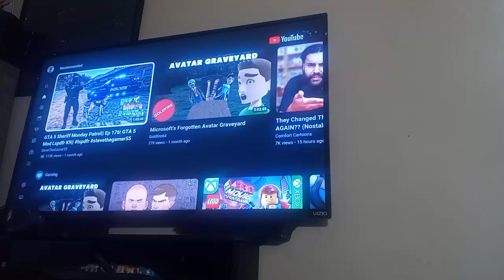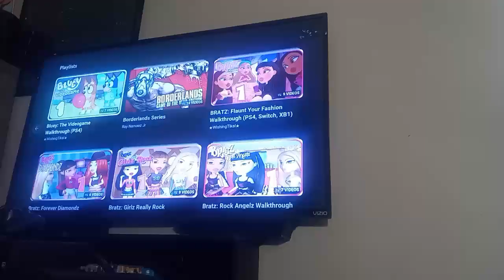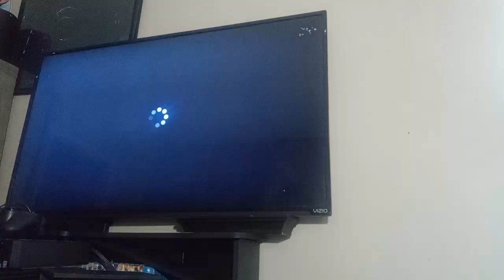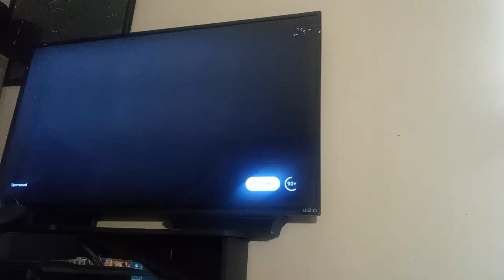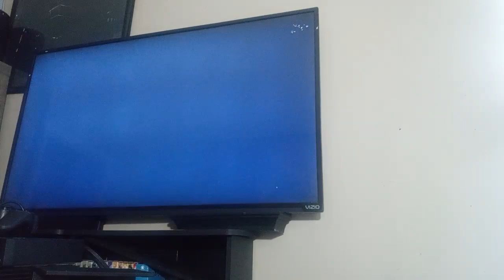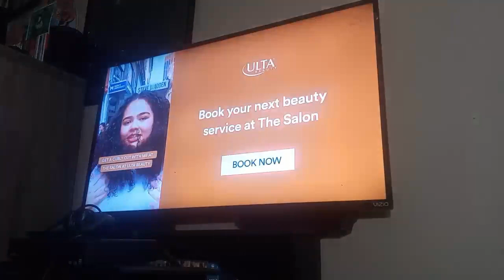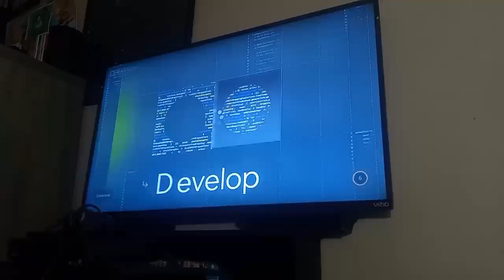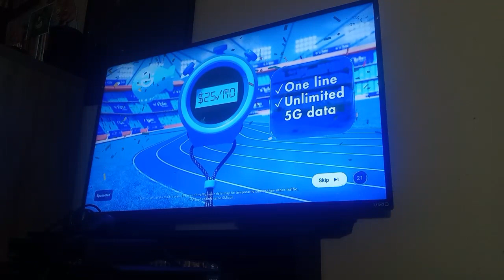crash tag team racing